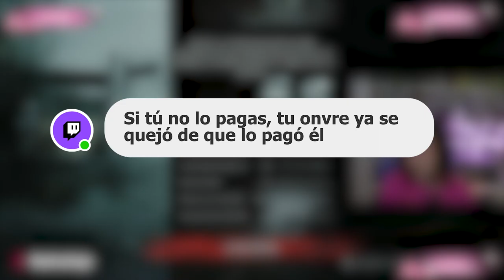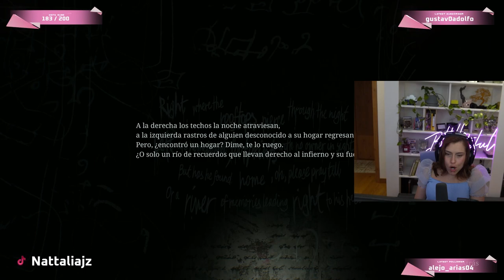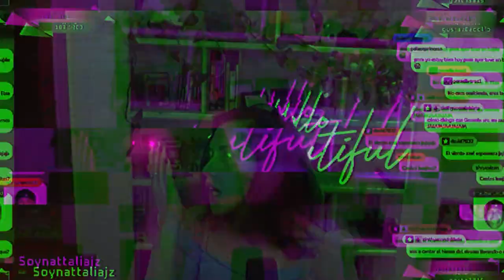NO paré de GRITAR con este juego!! - Silente Hill Remake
TWITCH: 👉  / nattaliajz

SIGAN A MI HERMANA!
INSTAGRAM: 👉  / nadjuarez

✨MIS REDES✨
INSTAGRAM: 👉  / nattaliajz
TIKTOK: 👉  / nattaliajz